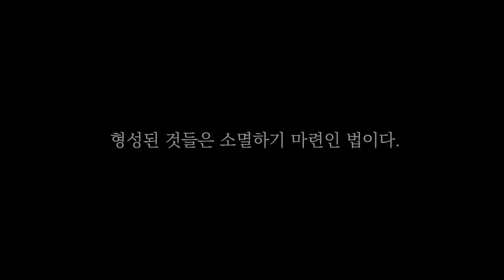가을 가정수행 6주 차ㅣ일요명상ㅣ제따와나선원 2021.10.03